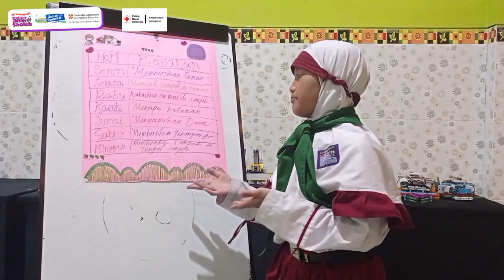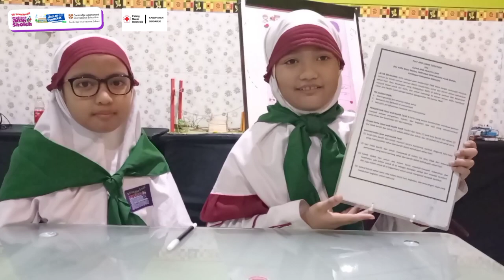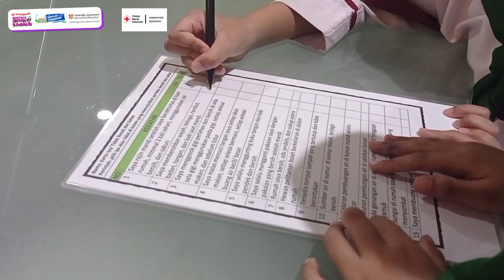ALIIFA MAAS DANIYS - VIDEO KETERAMPILAN - PMR MULA SDIK MAS - KONTINGEN SIDOARJO